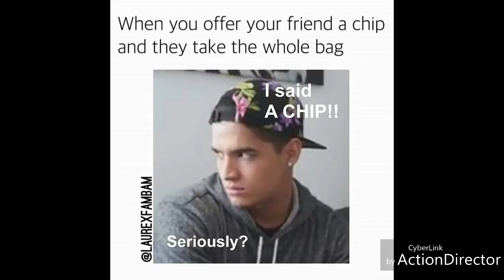Favorite YouTube couples And Their Families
My Favorite YouTube couples And Their Families

YouTube's mentioned
RonRon: Aaron Burris And Verronica Merrell
Laurex: Alex Wassabi And LaurDIY
Ellie Jared Calvin And Jackson
Missy Bryan Oliver And Finley Lanning
Aspyn and Parker
Arnold and Heart
Nikki Jamie and ava
Gabriel and Jess
Karen and khoa